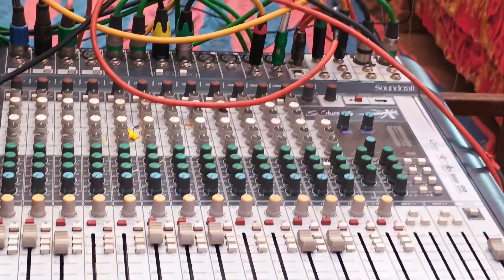gayak & bayaka jugindra dharua parayan, full viral